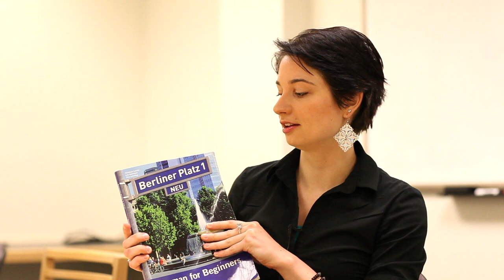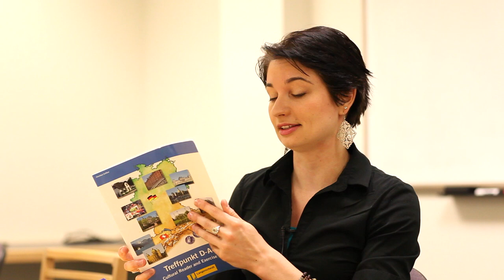German 111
Catherine Liggett introduces herself to the German 111 online class.